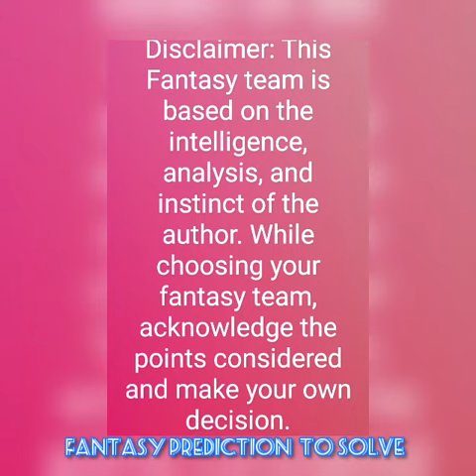YDB vs TYS Yokohama Dena Baystars vs Tokyo Yakult Swallows Japanese Professional Baseball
YDB vs TYS

Yokohama Dena Baystars vs Tokyo Yakult Swallows

Japanese Professional Baseball